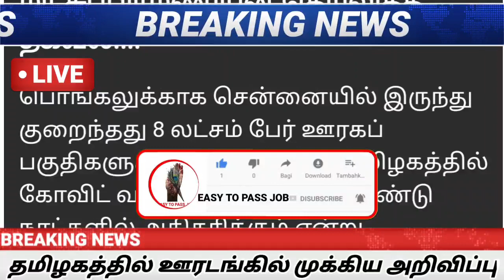தமிழகத்தில் முழு ஊரடங்கு பற்றி முக்கிய அறிவிப்பு || Tamilnadu lockdown news in today 2022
Easy to pass job news Streaming for Latest
News, all the current affairs of Tamil Nadu and India politics News in Tamil, National News Live, Headline News Live, Breaking News Live, Kollywood Cinema News,Tamil news Live, Sports News in Tamil, Business News in Tamil & tamil viral videos and
much more news in Tamil. Tamil news, Movie News in tamil, Sports News in Tamil, Business News in Tamil &News in Tamil, Tamil videos, art culture and much more only on Easy to pass job

lockdown in tamilnadu today news
Cm Stalin News Today
Tamilnadu Latest News
Stalin news
lockdown in tamilnadu 2022
lockdown in tamil nadu latest news in tamil
lockdown in tamilnadu again
tamilnadu lockdown latest
tamil nau lockdown 2022
tamilnadu news
tamilnadu news today
tamil nadu lockdown news
lockdown in tamilnadu
lockdown in tamil nadu
tn lockdown,tamilnadu
Tamilnadu LatestNews
TodayMorningHeadlines
TodayAfternoonHeadlines
TodayEveningHeadlines